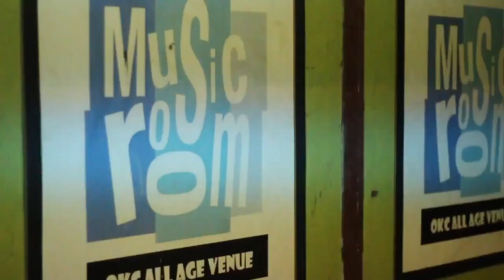Obi J (@StephensLajuan) Performs at Coast 2 Coast LIVE | OKC All Ages Edition 8/18/16 - 2nd Place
DJ Truzy - Coast2Coast DJS NewMusic DJS

Music Room OKC
3000 N Portland Ave